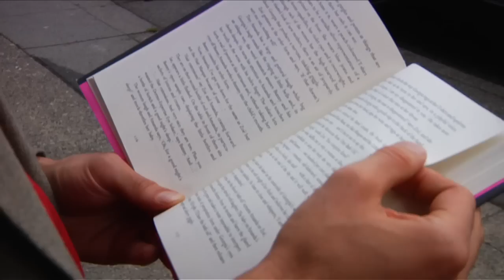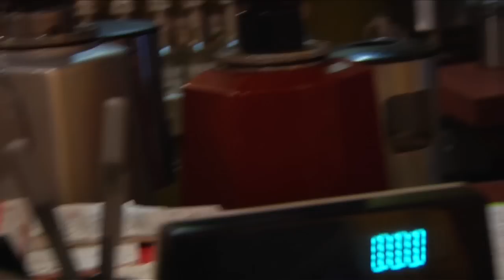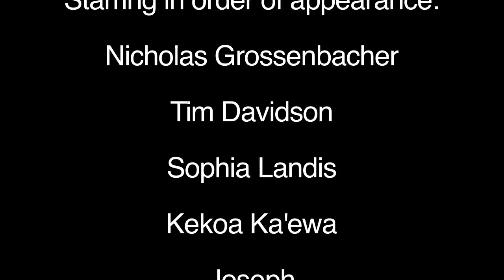the creep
a lonely contorting eccentric that falls in love